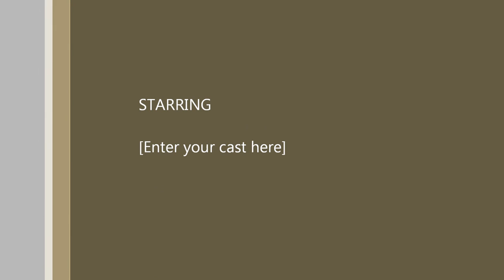remix of colors and holdin it down 2015 by mat thouin